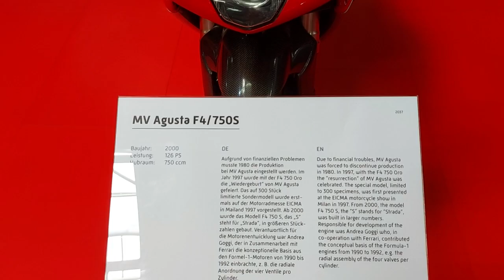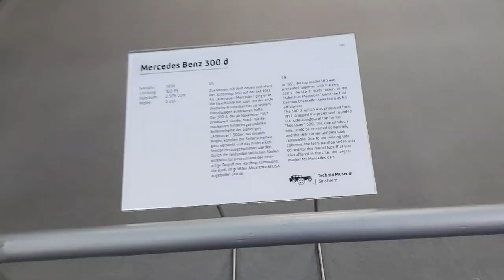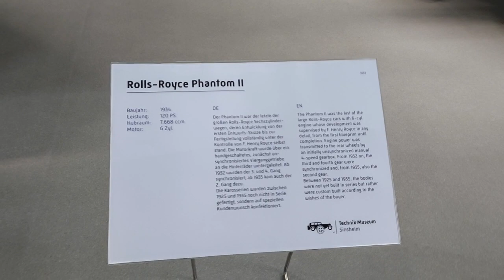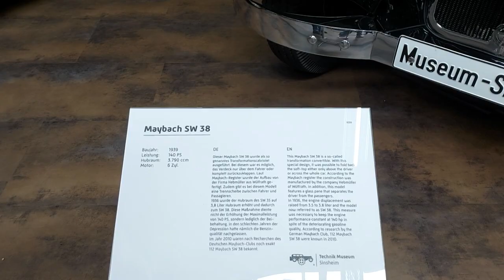museum gala mode